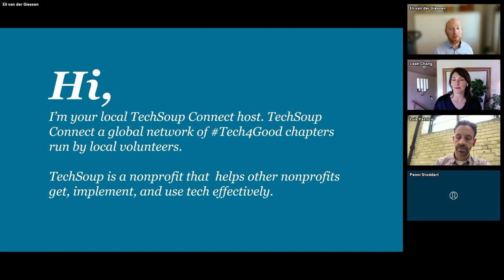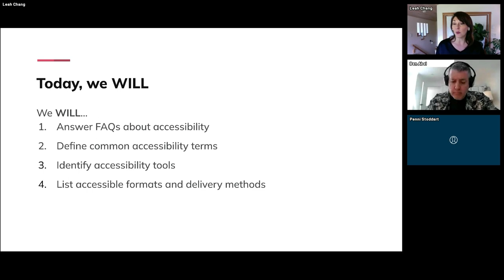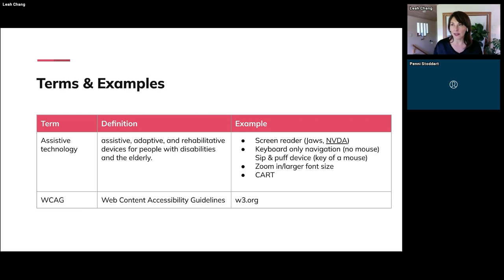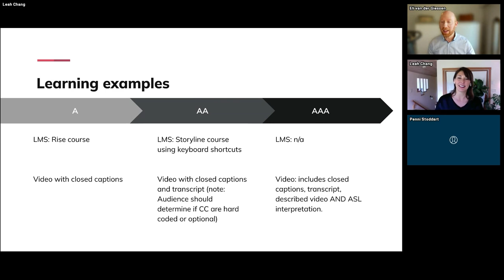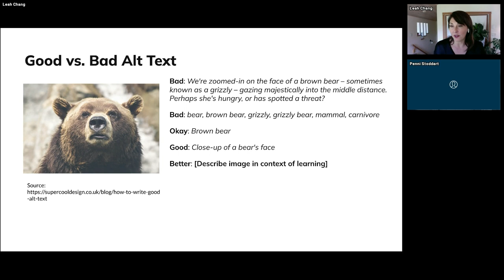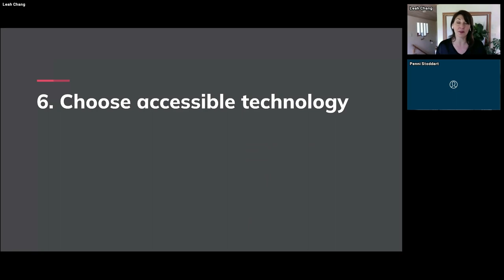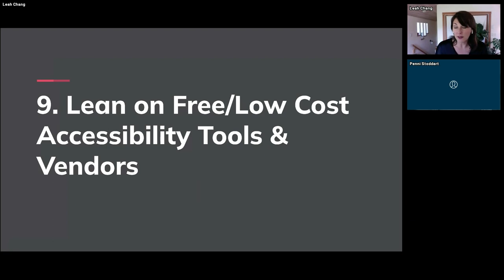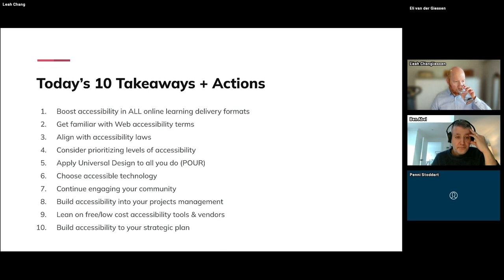10 Things All Nonprofits Should Know About Accessible Online Learning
This video features a comprehensive webinar on improving accessibility in online learning, featuring guest expert Leah Chang from Leah Chang Learning Group. It covers the importance of making educational materials accessible to a diverse audience, including those with disabilities. The session delves into practical strategies for implementing technology effectively, leveraging community engagement, and understanding web accessibility guidelines (WCAG).

Key topics include the principles of universal design (POUR), the use of assistive technologies, choosing the right Learning Management Systems (LMS), and integrating accessibility into organizational strategies. The discussion also addresses project management frameworks for incorporating accessibility, utilizing free and low-cost tools, and the importance of an accessibility-focused philosophy. The session concludes with an interactive Q&A, encouraging audience participation to share insights and seek guidance on making online learning more inclusive.

This session was hosted by TechSoup Connect BC on May 7, 2024.

CHAPTERS
00:00 Welcome and Introduction to TechSoup Connect Vancouver
00:18 Introducing Leah Chang
00:18 Meet Leah Chang: A Pioneer in Accessible Online Learning
01:01 Leah Chang Begins Presentation
01:01 Territorial Acknowledgement and Interactive Session Kick-off
02:03 Gratitude and the Importance of Community in Tech and Learning
02:48 Introducing Leah Chang Learning (LCL) and their Mission
04:33 Deep Dive into Accessibility and Online Learning
11:46 Exploring Assistive Technologies and Accessibility Standards
17:56 Prioritizing Accessibility in Nonprofit Learning Strategies
21:54 Exploring Universal Design in Accessibility
22:25 Breaking Down the POUR Principles
25:01 Practical Examples of Universal Design
27:17 Engaging with Accessibility in Online Learning
28:07 Leveraging Technology for Accessible Learning
35:27 Community Engagement and Accessibility Testing
37:22 Incorporating Accessibility into Project Management
39:48 Tools and Strategies for Enhancing Accessibility
42:20 Concluding Thoughts on Accessibility Integration